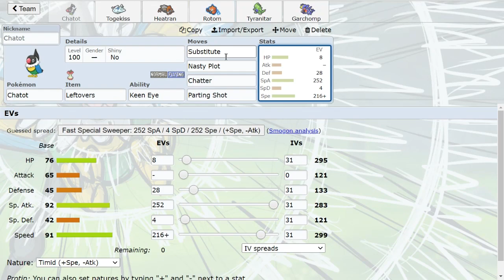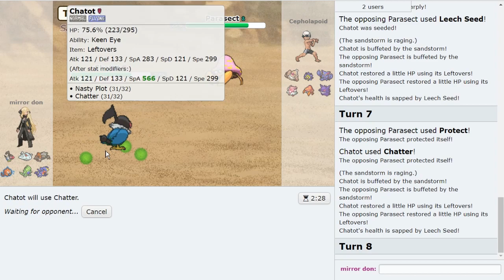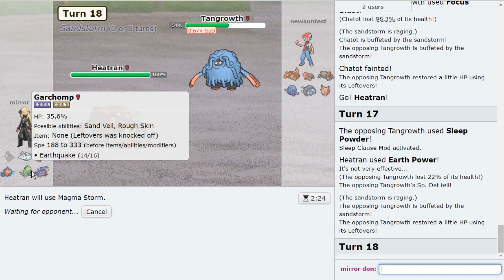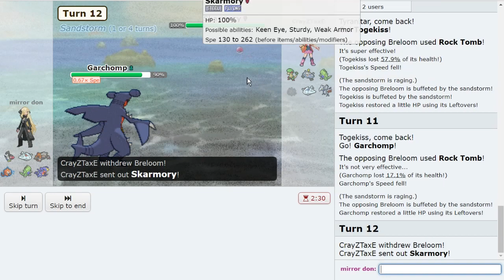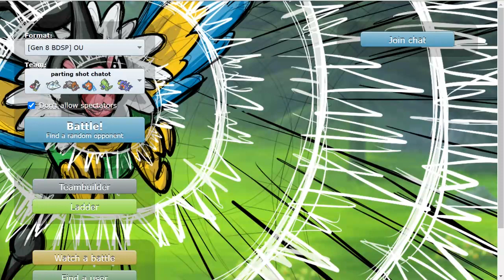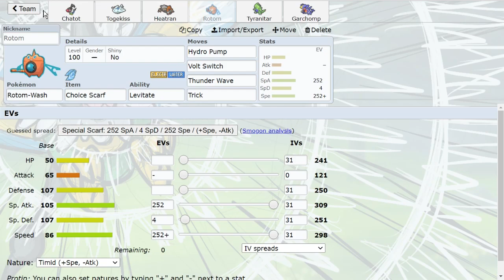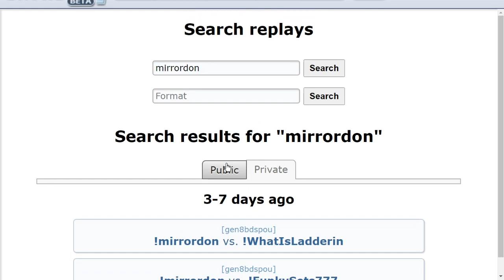GAME FREAK ALLEGEDLY BUFFED CHATOT... SO IMA USE IT IN OU! Pokemon Brilliant Diamond & Shining Pearl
So Chatot supposedly was buffed with Parting Shot in Pokemon Brilliant Diamond and Shining Pearl, so I'ma use it in BDSP OU! Can Chatot function as a non bulky pivot while also providing "support" with Chatter's 100 percent confusion rate? Find out in this Pokemon Brilliant Diamond and Shining Pearl Showdown Live!

00:00 Parting Shot Chatot Enters OU!
01:05 Parting Shot Chatot lets Tyranitar live Starmie and Latios!
08:42 I thought I had heat but they pulled up with Parasect Slaking
17:52 Parting Shot Chatot vs Sun!
23:19 Sand Veil Garchomp vs DPP OU?
28:02 The Craziest Heatran Game Of All Time

asfgerthrrth Enjoy!